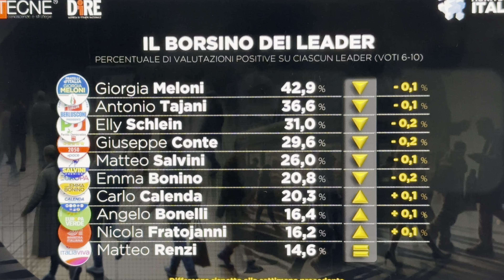FIDUCIA NEI LEADER POLITICI ITALIANI: SONDAGGIO TECNÈ DEL 13 SETTEMBRE 2024